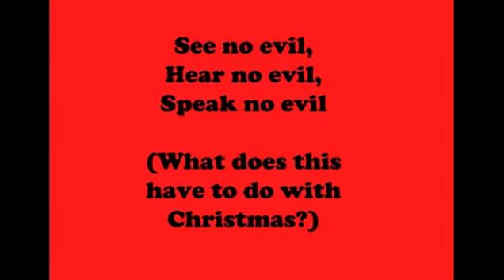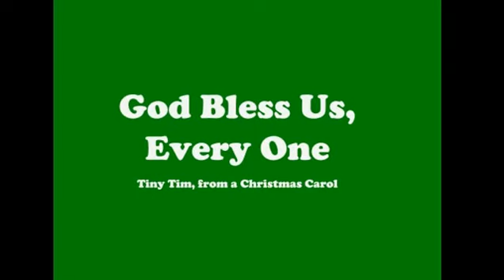Christmas with gramma 2015 ver 2